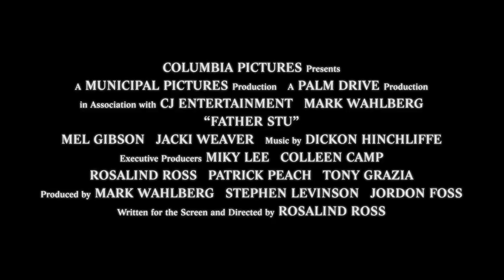FATHER STU Official Trailer HD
Mark Wahlberg stars in this upcoming movie, Father Stu, which is based on a true story. Check out the trailer.

When an injury ends his amateur boxing career, Stuart Long (Mark Wahlberg) moves to L.A. dreaming of stardom. While scraping by as a supermarket clerk, he meets Carmen (Teresa Ruiz), a Catholic Sunday school teacher who seems immune to his bad-boy charm. Determined to win her over, the longtime agnostic starts going to church to impress her. But surviving a terrible motorcycle accident leaves him wondering if he can use his second chance to help others find their way, leading to the surprising realization that he is meant to be a Catholic priest. Despite a devastating health crisis and the skepticism of Church officials and his estranged parents (Mel Gibson and Jacki Weaver), Stu pursues his vocation with courage and compassion, inspiring not only those closest to him but countless others along the way.

Father Stu, directed by Rosalind Ross, arrives in theaters on April 15, 2022.

MOVIE ORG
Movie org
movieorg
movie org